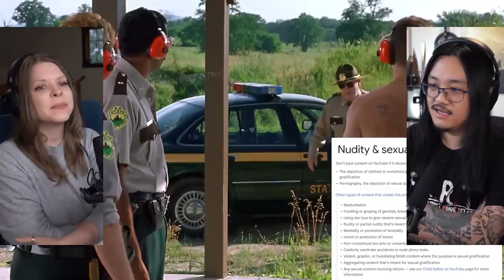Super Troopers | Canadian First Time Watching | Movie Reaction | Movie Review | Movie Commentary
Simone & George are reacting to Super Troopers for the first time! Canadians React!

00:00 - Intro
1:21 - Super Troopers
26:49 - Discussion